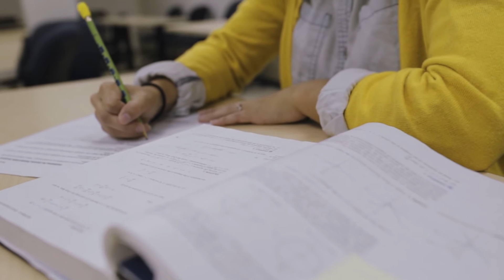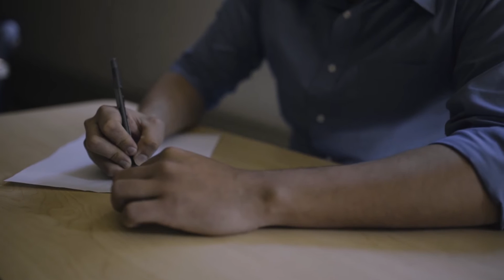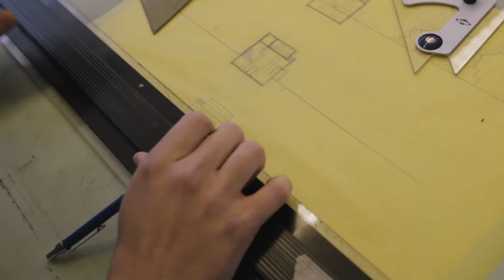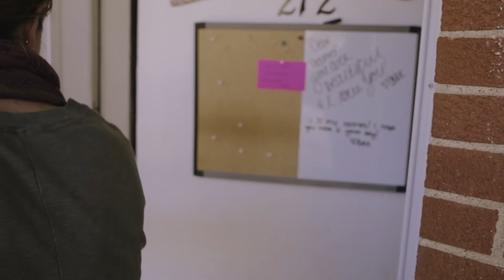Judson University - Student Stories